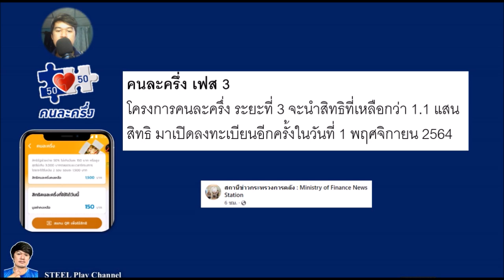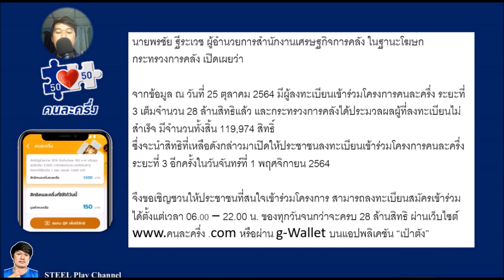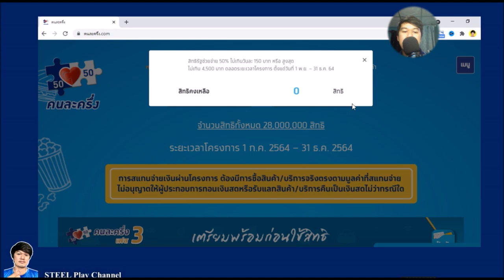ด่วน! คนละครึ่งเฟส3 เปิดรับลงทะเบียนอีก100,000สิทธิ์ รับเงินสูงสุด4,500บาท เริ่มสมัคร1พ.ย.64นี้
-วิธีกรอกข้อมูลเพื่อขอรับสิทธิ์ค่าน้ำ-ค่าไฟฟ้า สำหรับผู้ถือบัตรสวัสดิการแห่งรัฐ รับสิทธิ์ถึง ก.ย.2565
-วิธีลงทะเบียนรับส่วนลดค่าน้ำ ค่าไฟ (มีคืนเงินเข้าบัตรด้วย)สำหรับผู้ถือบัตรคนจน เริ่ม ต.ค.64 - ก.ย.65
-วิธีขอเปลี่ยนทางเลือกจ่ายเงินสมบท ม.40/ขอแก้ไขชื่อ-สกุล/ขอเปลี่ยนประกันสังคมไปจังหวัดอื่น

[วิธีใช้เงินโครงการคนละครึ่งเฟส3และวิธีแก้ไขปัญหาต่างๆที่ท่านอาจจะยังไม่รู้]
"โครงการคนละครึ่งเฟส3"
-รีวิว! วิธีใช้สิทธิคนละครึ่งเฟส3 ครั้งแรกผ่านเป๋าตัง
-วิธีเติมเงินเข้าG-Walletผ่านแอปธนาคาร โดยไม่ต้องกรอกเลขบัญชี ทำเองง่ายๆใช้ได้ทุกธนาคาร
-วิธีเติมเงินที่ตู้ATM ให้เข้าG-Wallet เป๋าตัง เพื่อใช้สิทธิโครงการคนละครึ่งเฟส3 ทำเองง่ายๆไม่ยุ่งยาก
-วิธีย้ายแอปเป๋าตัง ไปยังมือถือเครื่องใหม่ โดยไม่ให้เสียสิทธิ์เดิม ทำเองได้ง่ายๆใน 3 นาที
-คนละครึ่งเฟส3 ขึ้นคำว่า “อยู่ระหว่างยืนยันตัวตนเพิ่มเติม” ให้คนอื่นไปยืนยันตัวตนที่ตู้ATMแทนได้ไหม?
-(ตอบคำถาม คนละครึ่งเฟส3) ซื้อทองได้ไหม? เงินสิทธิเหลือจะทบไปใช้วันหลังได้ไหม? สะสมใช้ทีเดียวได้ไหม?
-วิธียืนยันตัวตนที่ตู้ATMกรุงไทย (สำหรับคนใหม่/สแกนหน้าไม่ผ่าน/ยืนยันตัวตนไม่สำเร็จ) ง่ายๆใน3นาที
-ยืนยันตัวตนที่ตู้ATMกรุงไทย(ไม่ผ่าน) เครื่องไม่อ่านบัตรประชาชน แก้ไขด้วยตัวเองง่ายๆ ไม่ต้องไปธนาคาร!
"รวมวิธีแก้ไขปัญหาแอปเป๋าตัง"
-อัพเดทเป๋าตังไม่ได้ ให้ทำตามนี้ รับรองได้ผล100% เข้าใช้งานได้เป็นปกติแน่นอน